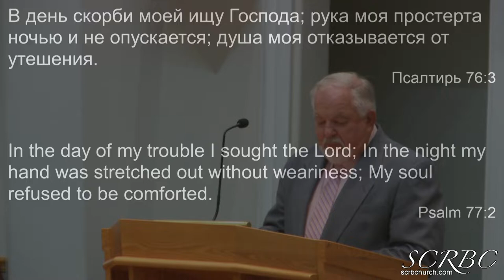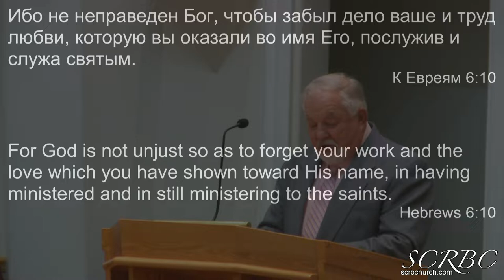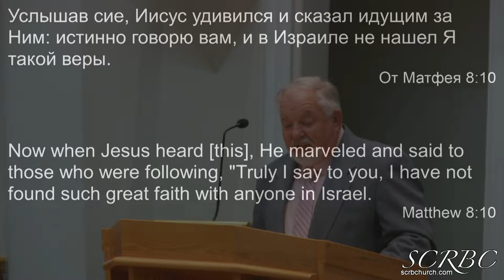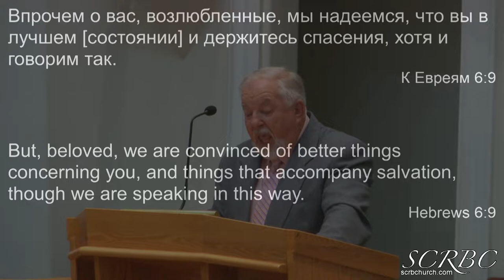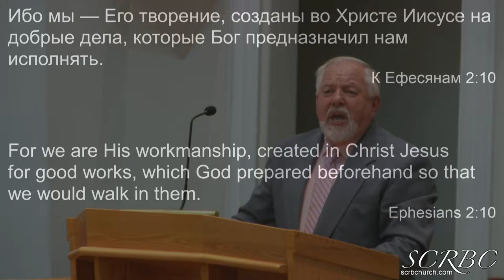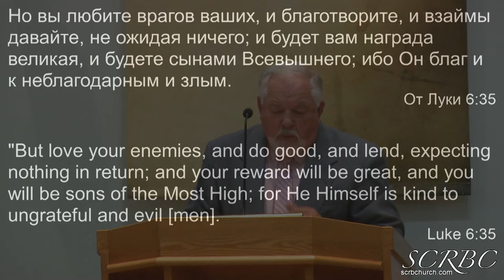Дело Веры И Труд Любви 2019 05 16 Г Герасенко